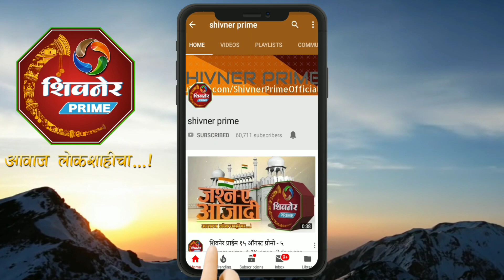अमिताभ बच्चन,ऐश्वर्या राॅय,सलमान खान,हेमा मालिनी,अमिर खान,सचिन तेंडुलकर कलाकारांनी बजावला मतदान हक्क